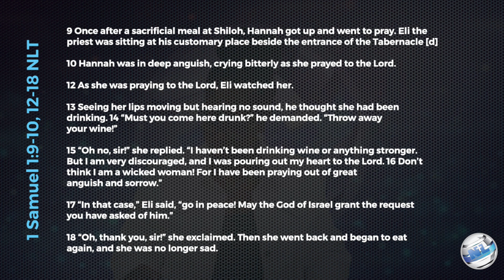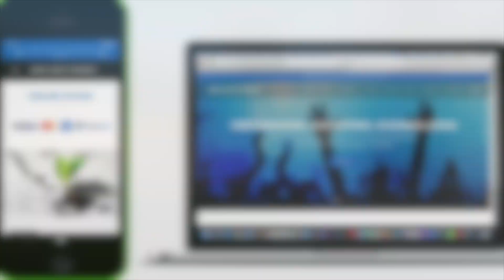Prevailing Prayer | Evangelist Sylvia Mavins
Join Evangelist Sylvia Mavins and the New Light Family as we explore the word of God!